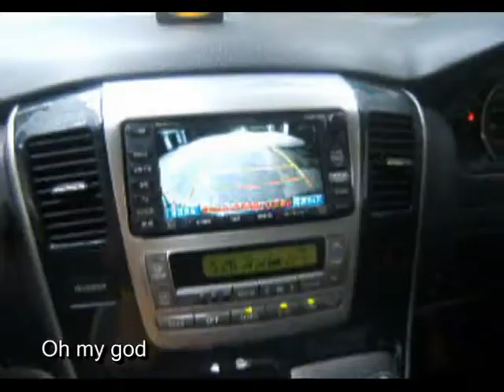Henceforth [pt-1]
We all see it happening: Bangla culture is slowly fading away because of the new swarm of spoilt English Medium students all over the country. However, to counteract this, the Ridoy of Bangladesh transforms an ordinary English medium student into the Bangla Lover. The Bangla Lovers mission: to rid the country of such disgraceful beingswho were once his very own friends